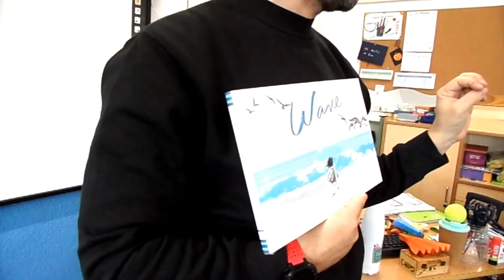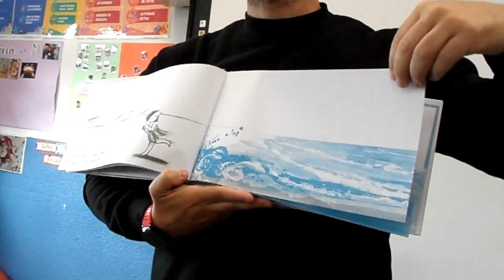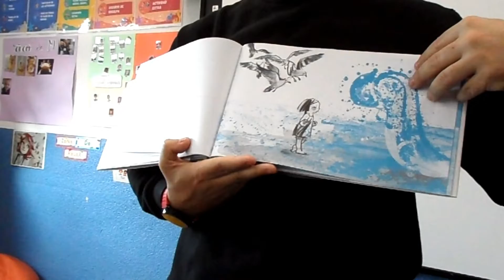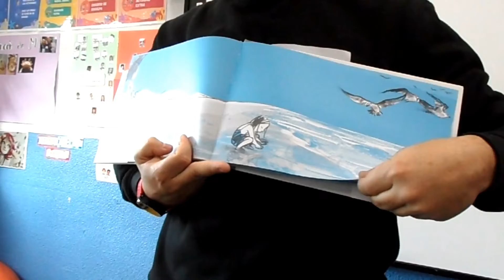UN DÍA CON... CARLOS CHAMORRO. MAESTRO DE E.FÍSICA Y TUTOR EN E. PRIMARIA.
Unas pinceladas del trabajo realizado por Carlos en docencia compartida, con su grupo clase de 6º de Primaria. Unas de las tarea de la materia de lengua, en la que el alumnado trabaja sobre la creación de un poema, a través de las imágenes de un libro visual (que no tiene texto).